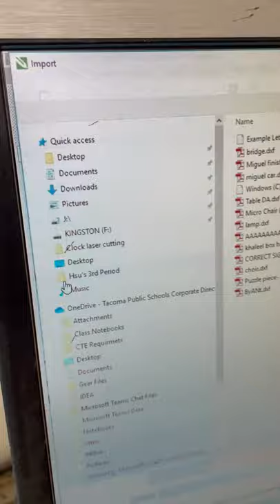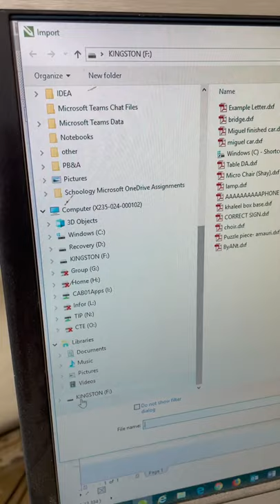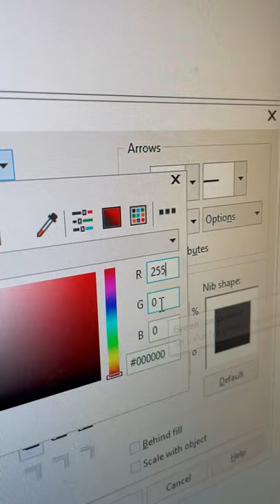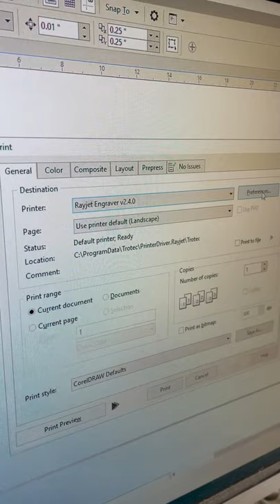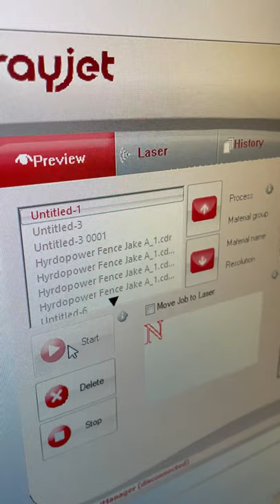Laser Cutter Computer Setup